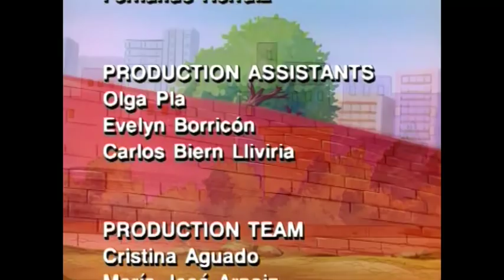Clever & Smart - 01 - Das atomare sulfat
DR. Bacterim´s erfindung gegen ungeziefer funktioniert nicht wie beabsichtigt. Das  atomare sulfatspray macht insekten zu risen. Das sulfat fällt in die hälltin die hände des dictators brutishrausen, der eine armee von riesegen  ameisen erschaffen will, un die welt zu beherrsche. Die agenten Clever & Smart sollen das sulfat zurückholen.